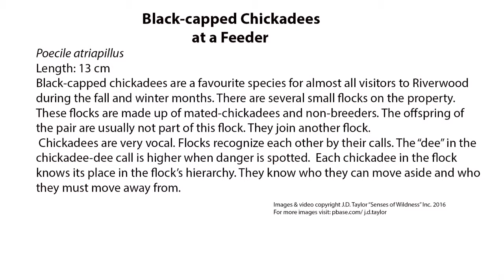Black-capped Chickadees at a feeder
Poecile atriapillus
Black-capped chickadees are a favorite species for almost all visitors to Riverwood
during the fall and winter months. There are several small flocks on the property. These flocks are made up of mated-chickadees and non-breeders. The offspring of the pair are usually not part of this flock. They join another flock.
 Chickadees are very vocal. Flocks recognize each other by their calls. The “dee” in the chickadee-dee call is higher when danger is spotted.  Each chickadee in the flock  knows its place in the flock’s hierarchy. They know who they can move aside and who they must move away from.
Images & video copyright J.D. Taylor “Senses of Wildness” Inc. 2016
                                                                                                                                                                               For more images visit: pbase.com/ j.d.taylor